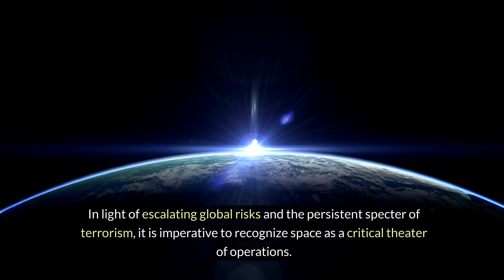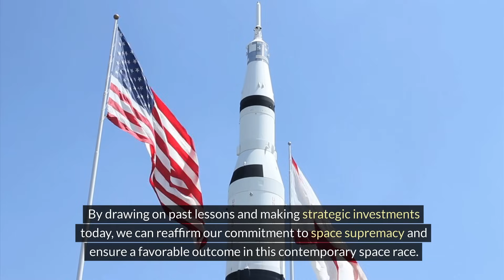How The Space Rivalry Dynamics Have Evolved (1957-2024)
This episode will discuss the race between the US and its arch-rivals for space dominance.

The Soviet Union's launch of the Sputnik satellite in 1957 stands as a seminal moment. It ignited decades of fierce competition with the United States.

Today, we find ourselves at a similar crossroads, with the need for strategic actions in response to the evolving landscape of space dominance and national security imperatives becoming more urgent than ever.

Looking at the present, China has emerged as a formidable contender. It is diligently leveraging its military, economic, and technological capabilities to reshape the global order.

China's aggressive pursuit of space dominance poses a significant threat to the United States' national security and must be addressed with utmost urgency.

Recognizing this, the United States must emulate China's strategic foresight and prioritize the deployment of GSO satellites to establish an unassailable surveillance apparatus.

As history dictates, the United States must redouble its efforts to confront the multifaceted challenges of national security in space.
By drawing on past lessons and making strategic investments today, we can reaffirm our commitment to space supremacy and ensure a favorable outcome in this contemporary space race.